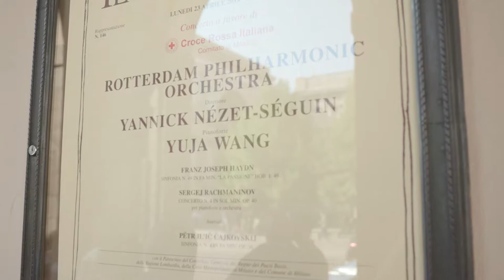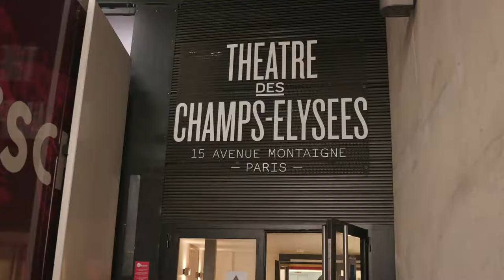Spring tour Europe 2018 – Rotterdam Philharmonic Orchestra (Compilation video)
Van 23 t/m 29 april 2018 reisden wij af naar Milaan, Bologna, Parijs, Düsseldorf, Wenen en München om samen met chef-dirigent Yannick Nézet-Séguin en wereldpianiste Yuja Wang​ in de imposante concertzalen van Europa te spelen. In deze video een overzicht van de tournee. (Film: Harmen van Eersel)